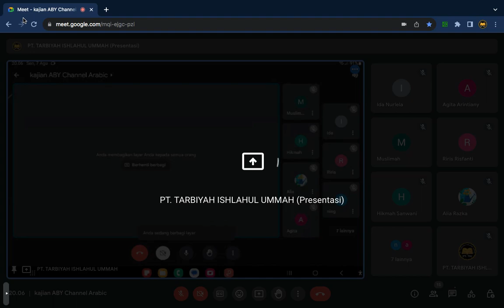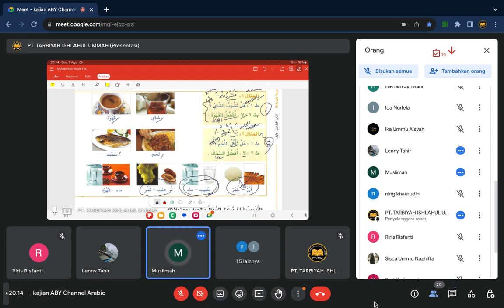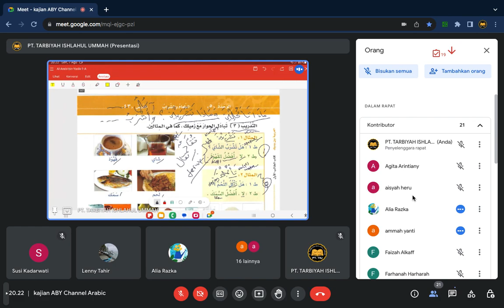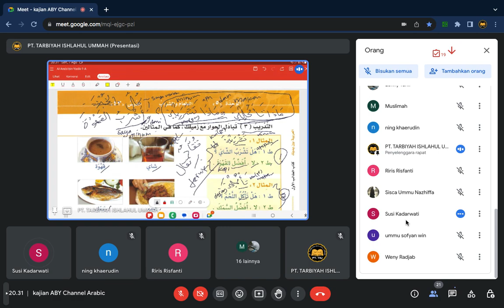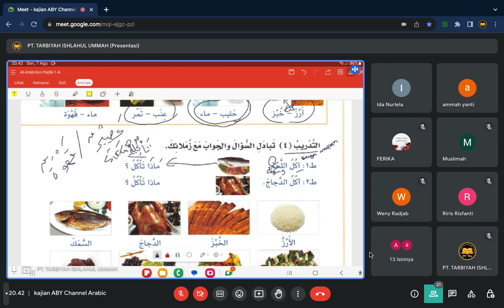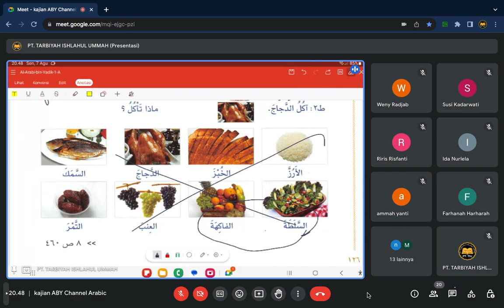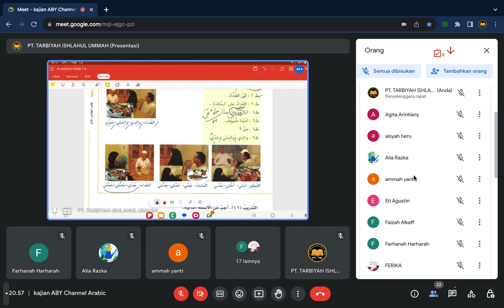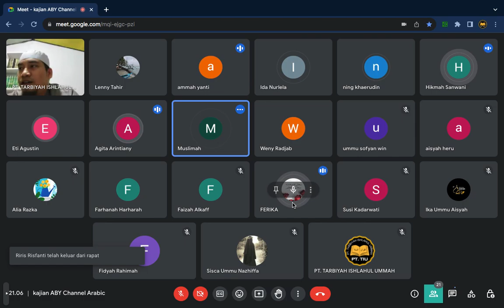APA YANG KAMU MAKAN DAN APA YANG KAMU MINUM ..? //bahasaarab